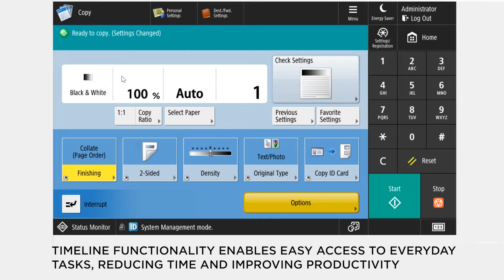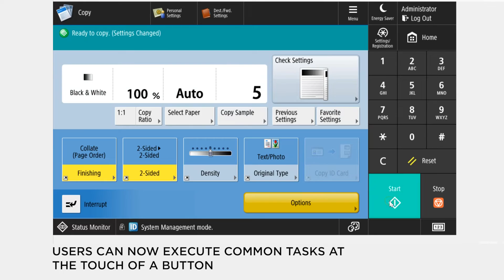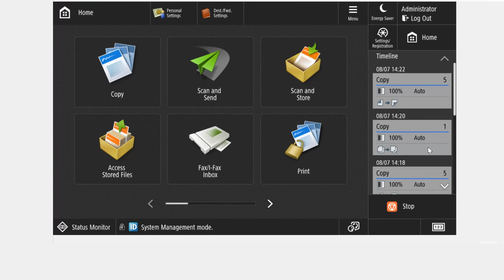imageRUNNER ADVANCE DX - How to register frequently used tasks on your MFP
This video demonstrates how to create and register frequently used functions, saving time on the imageRUNNER ADVANCE DX range.

Discover more about the imageRUNNER ADVANCE DX portfolio on our